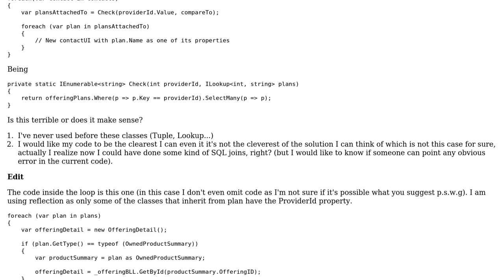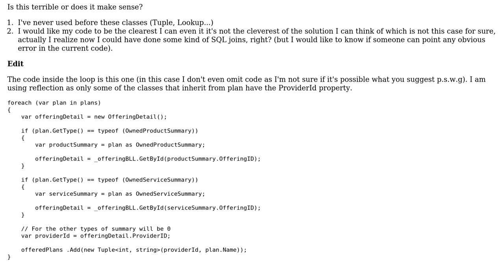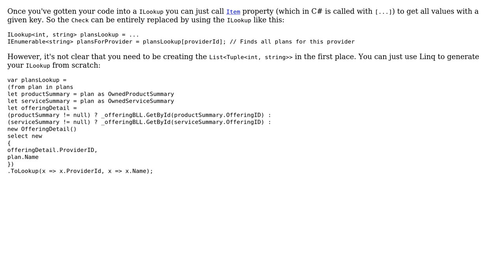Code Review: Tuple/Lookup conundrum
With thanks & praise to God, and with thanks to the many people who have made this project possible! | Content (except music & images) licensed under CC BY-SA | Music | Images & others | With thanks to user p.s.w.g user mitomed user Jamal and the Stack Exchange Network Trademarks are property of their respective owners. You are responsible for your own actions.